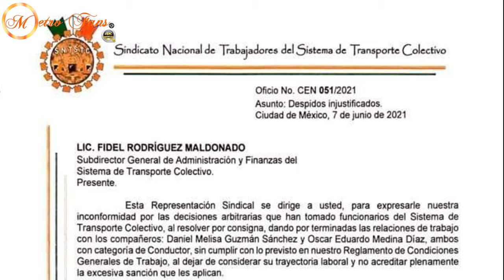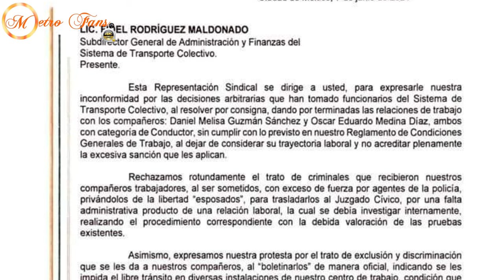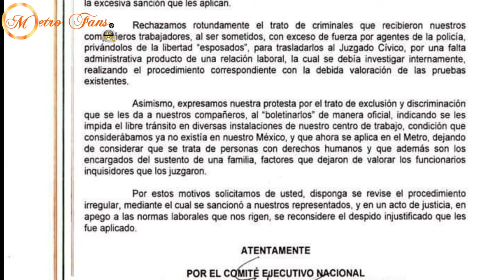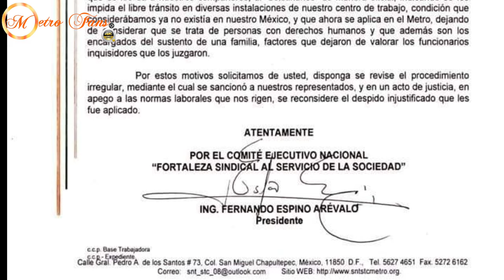Despiden A Conductor Ebrio 👏 | 🤣Sindicato Alega Injusticia 🤣 (4K UHD)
10 Junio 2021

Así Es, Como Dice El Título, Despidieron Al Conductor Que Hace Unos Días Manejaba Un Convoy Mientras Se Besaba Con Su Acompañante Y Bebía Cervezas, Aunque Vean Lo Que El Sindicato Alega.

𝙍𝙚𝙜𝙞𝙨𝙩𝙧𝙖𝙩𝙚 𝙀𝙣 𝙆𝙬𝙖𝙞 𝘾𝙤𝙣 𝙀𝙨𝙩𝙚 𝘾𝙤𝙙𝙞𝙜𝙤
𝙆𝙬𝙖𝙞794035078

Regístrate En Tik Tok Con Este Código
𝙄35944081